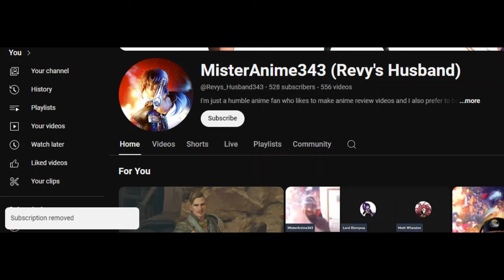Don't Ever Bring Me Up In Arguments...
X

Blue Sky